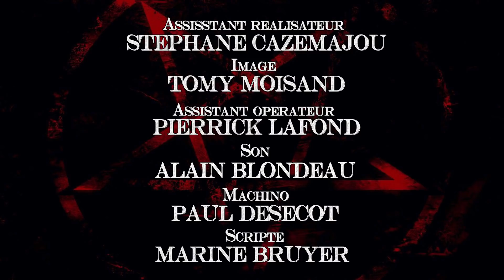Les Chroniques du Bazar - #5 Baby Doll (Web-série _ sub fr & eng)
Les Chroniques du Bazar volume 1 - Épisode #5 BABY DOLL.
avec Charlotte Lemaire-Pavkovic et Roger Ropers.
écrit & réalisé par Yoann Barutaud.

Isolée et en mal de maternité, Jessie achète une poupée sur le stand du Brocanteur en noir.

Rendez-vous jeudi prochain (18/10/18) pour l'épisode #6/7.

Les Chroniques du Bazar est une web-série française créée par Tomy Moisand & Pierrick Lafond. Avis aux amateurs de fantastique et de cinéma de genre !

The Bazaar Chronicles volume 1 - Episode #5 BABY DOLL.
with Charlotte Lemaire-Pavkovic and Roger Ropers.
written & directed by Yoann Barutaud.

Isolated and in need of motherhood, Jessie buys a doll from the Black Brocanteur stand.

See you next Thursday (10/18/18) for episode #6/7.

Les Chroniques du Bazar is a French web series created by Tomy Moisand & Pierrick Lafond. Attention fans of fantasy and genre cinema!